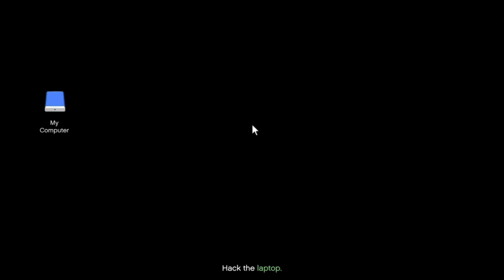😎 Solo Mandatory Preps Speedrun in 18 Minutes | Cayo Perico Heist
Updated preps speedrun from my previous some months ago. A few silly mistakes in this one (I was tired) but still had good RNG overall.